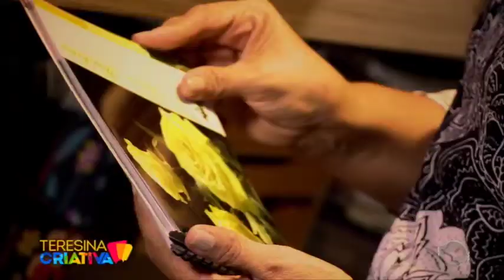Arquiteta Cristiane Fonseca fala sobre economia criativa